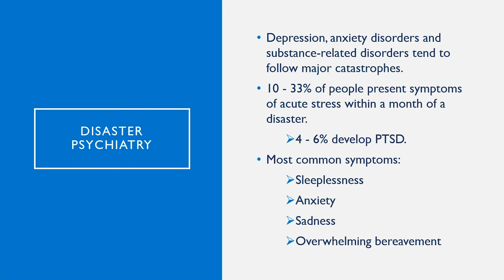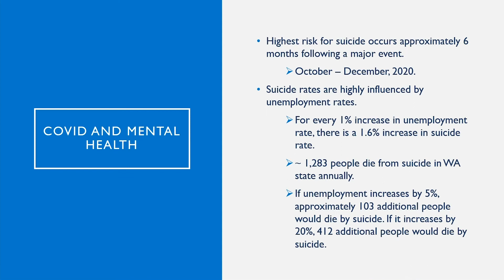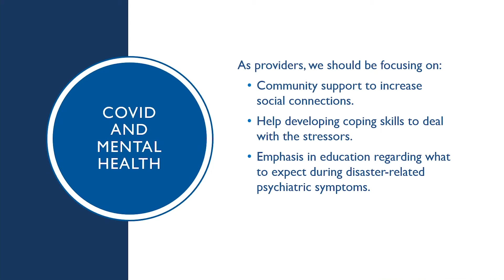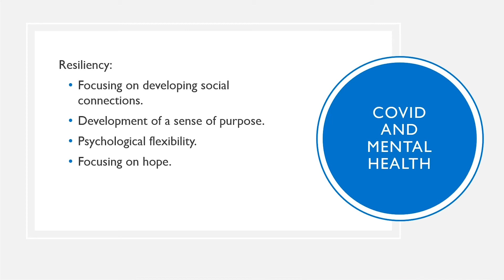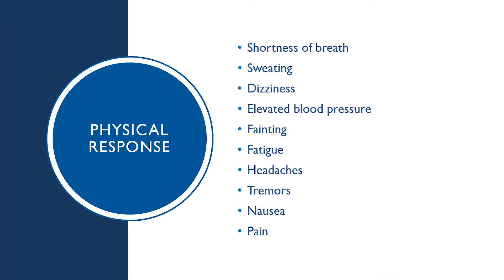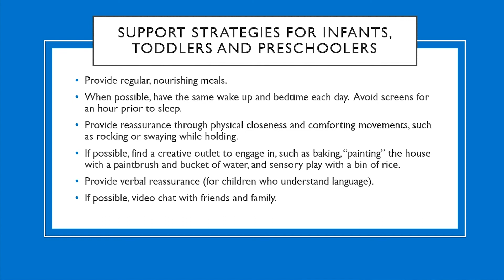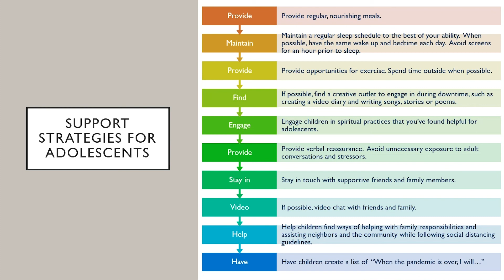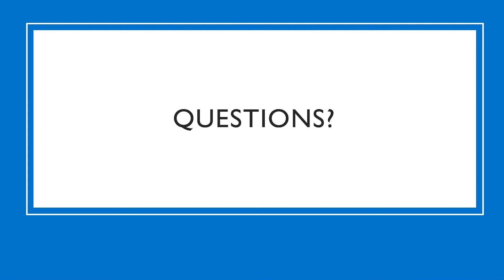Donor Webinar Series: Mental Health in the Age of COVID